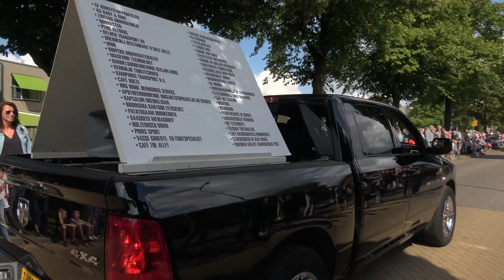Optocht Gramsbergen 2017